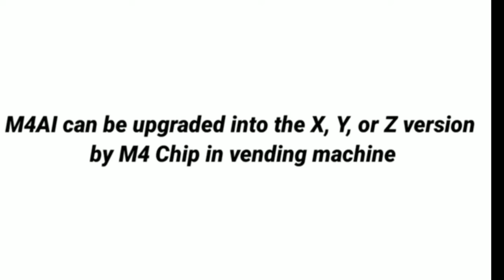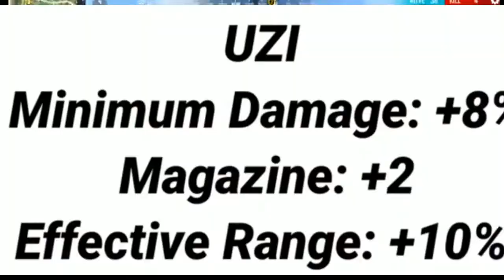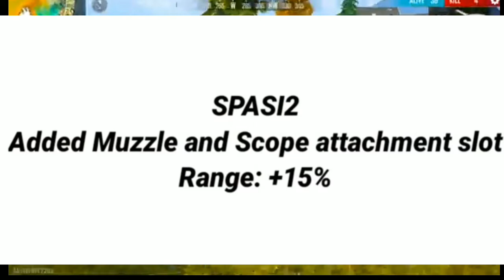4 August 2021